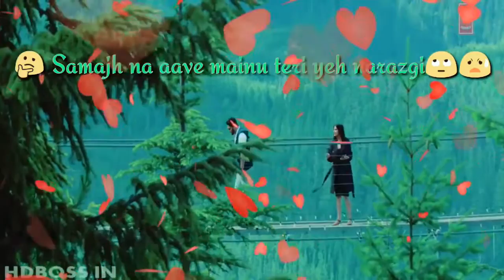Awesome Sed Emotional Status | Whatsapp Status Lyrics Video....